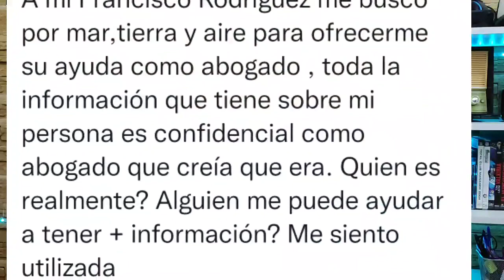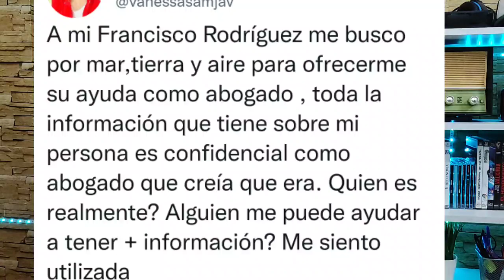Vanessa Martín, tras Antonio David y Juanjo, CARGA contra FRANCISCO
Cosméticos, hogar...